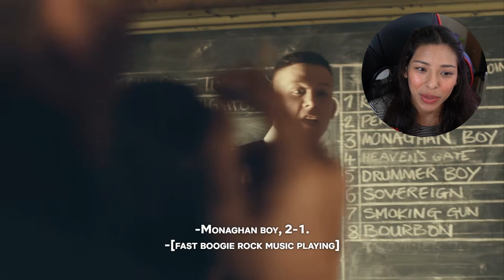Peaky Blinders Season 1 Episode 2 Reaction and Commentary || First Time Watching!!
We finally see a bit more of Tommy's plans in this episode. My question is why the sudden movements? It could be as simple as getting more power to the Peaky Blinders but I'm all here for it!

Also, I'm keeping my eye on Ada. She seems like an underdog out of all the shelbys.

This was so fun to watch!

Follow my other channels, and let's be friends!